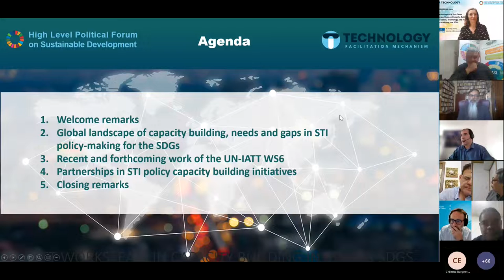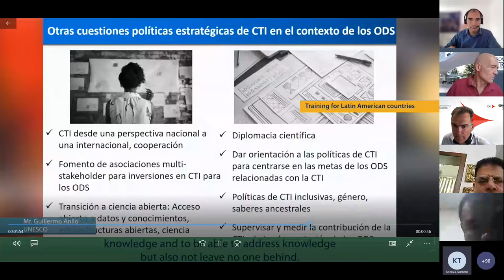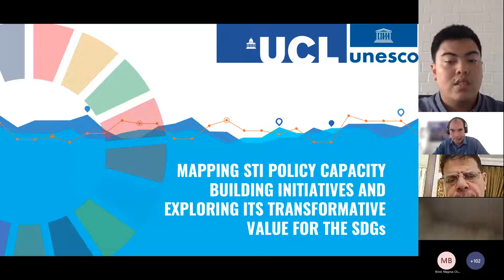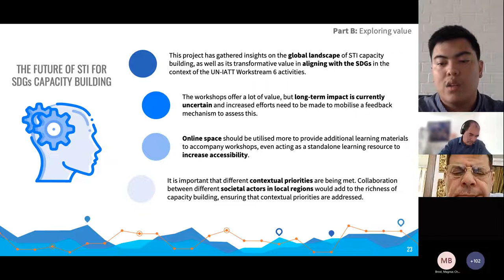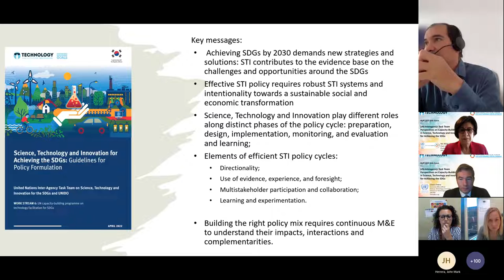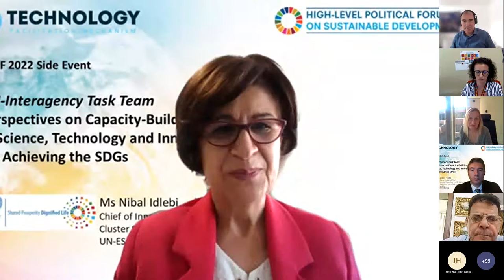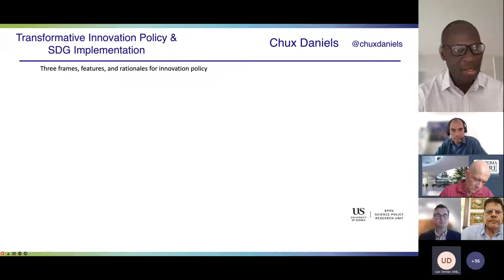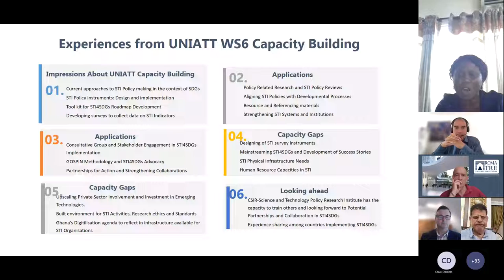UN IATT’s Perspectives on Capacity Building in STI for SDGs- Online Event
On the margin of the 2022 High-level Political Forum (HLPF), the UN Inter-agency Task Team's Work Stream 6 (IATT WS6) on capacity building in STI for SDGs organised a side event on " UN IATT’s Perspectives on Capacity Building in STI for SDGs".

The event was composed of the following three sessions:
- Global landscape of capacity building, needs and gaps in STI policy-making for the
SDGs
- Recent and forthcoming work of the UN-IATT WS6
- Partnerships in STI policy capacity-building initiatives